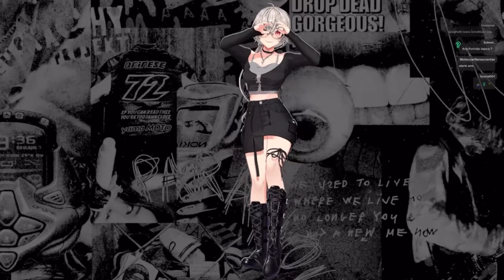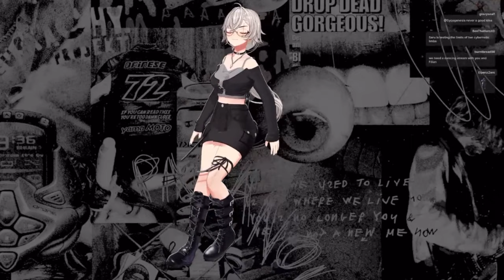Most Breedable Moves... Saruei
saruei